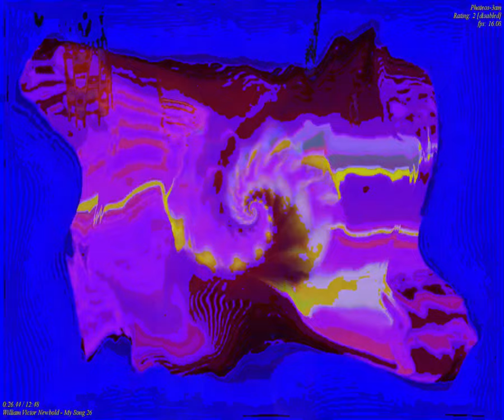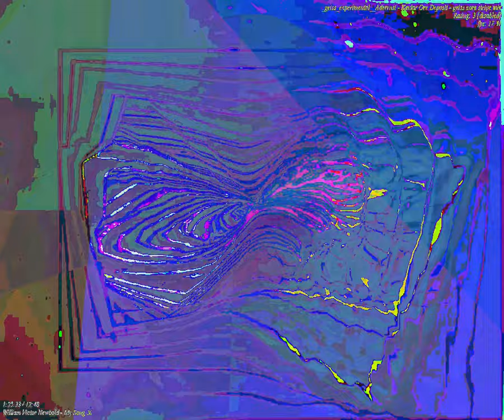[EPILEPSY WARNING] Movie 23 09 26 16h53m34s